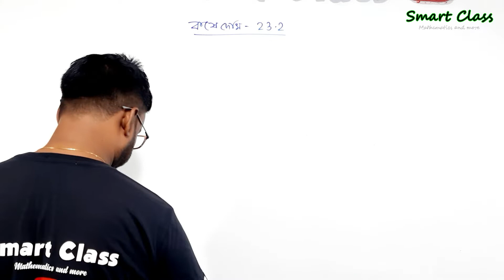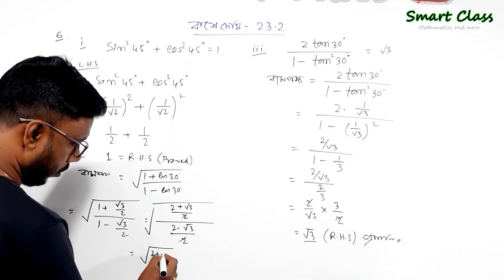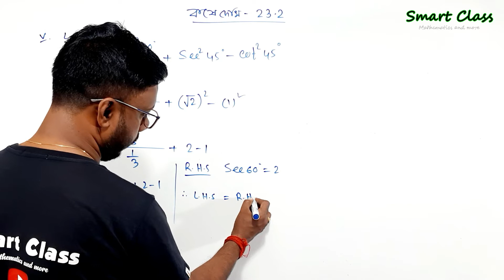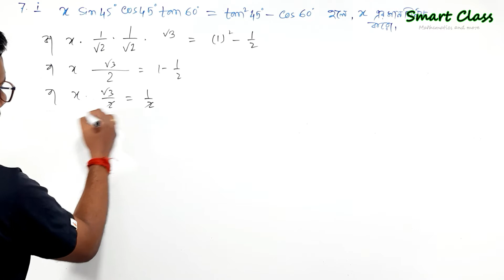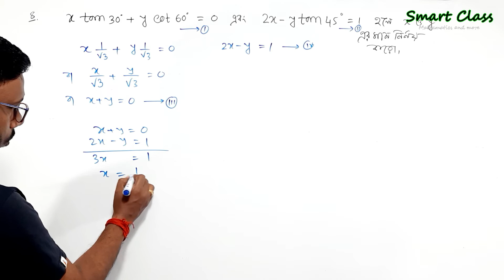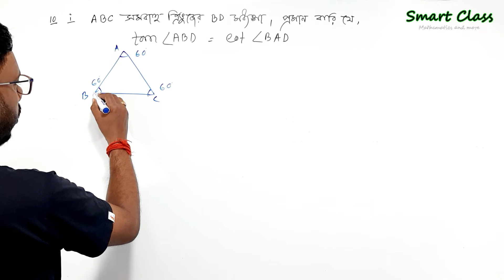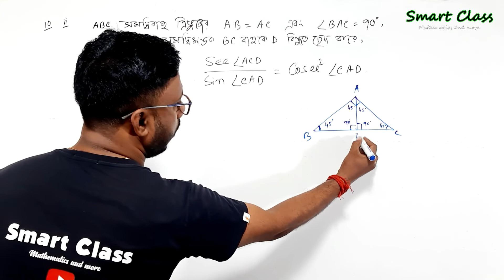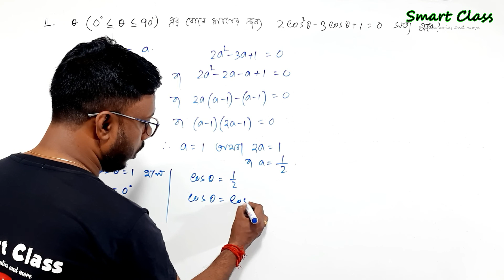ত্রিকোণমিতিক অনুপাত এবং ত্রিকোণমিতিক অভেদাবলি কষে দেখি 23.2 || Trigonometry Class 10 || Part-2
ত্রিকোণমিতিক অনুপাত এবং ত্রিকোণমিতিক অভেদাবলি কষে দেখি 23.2 || ত্রিকোণমিতিক অনুপাত
ত্রিকোণমিতির প্রাথমিক ধারনা এবং ত্রিকোণমিতিক কোণের ধারনা || কষে দেখি 23.2
Trigonometry Class 10 || ত্রিকোণমিতি ক্লাস 10 || ত্রিকোণমিতিক অনুপাত ||  কষে দেখি 23.2